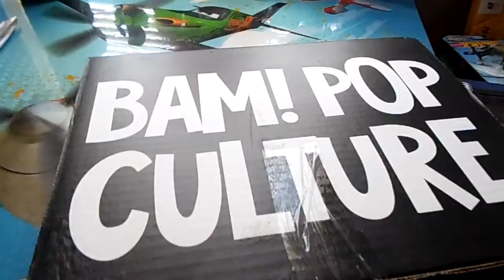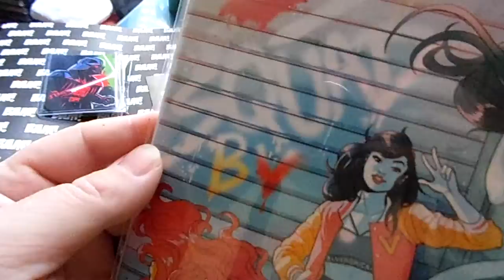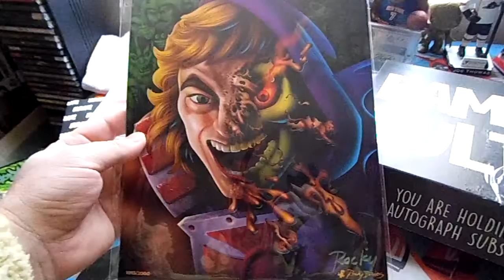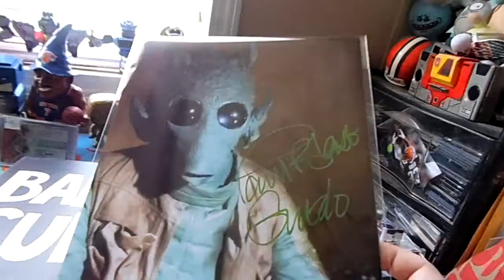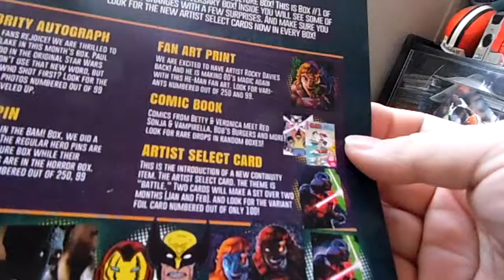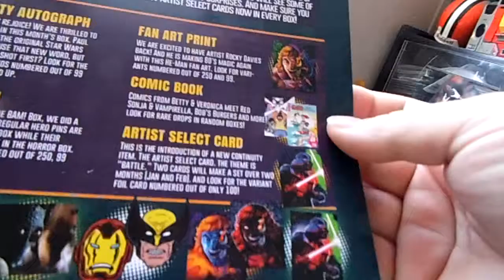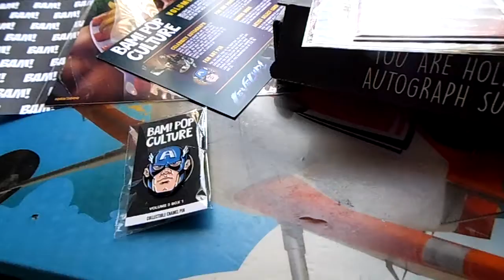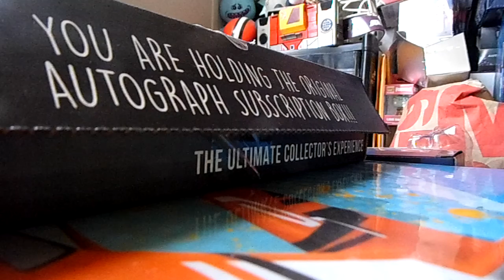Bam! Pop Culture Box (box #1) unboxing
heres what I got in box 1 of the bam pop culture box